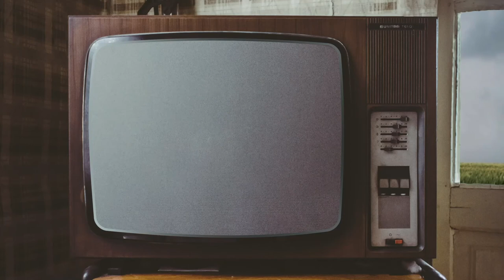The Gambit Experience (Destiny 2) | Spotlight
We dive into one of Jake's favorite Destiny 2 game modes to see how it holds up after over two years of play.